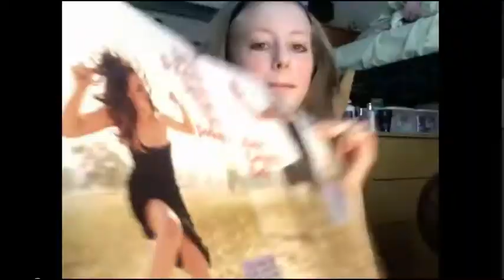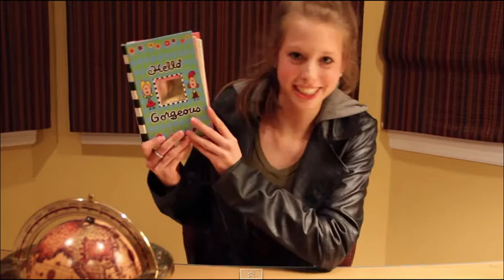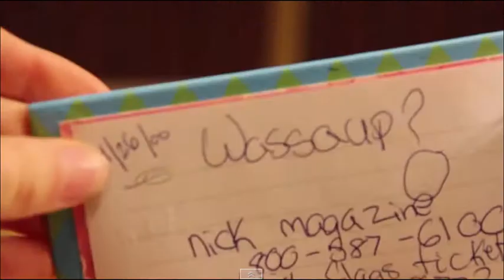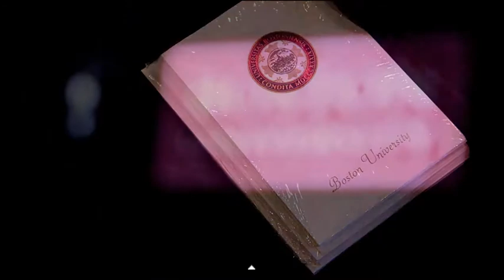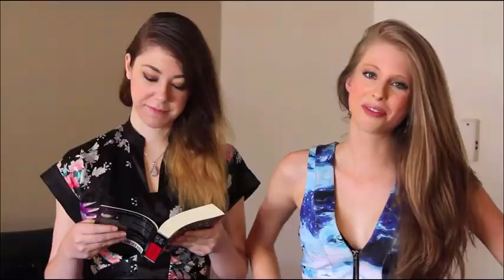The evolution of Polandbananas♥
Hi. I have been watching christine for the past 2 years and I thought It was time I made a video about her. I love you Christine, you have made my life so much easier. Keep posting because we all love you!

If you don't know who this wonderful person is here is a link~
Youtube.com/polandbananas20